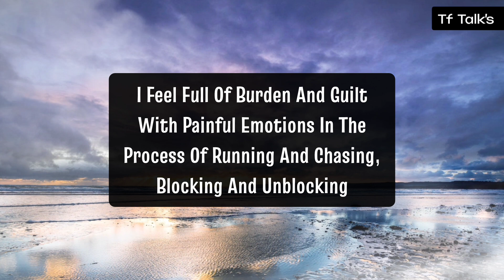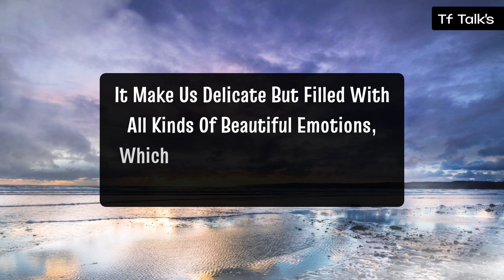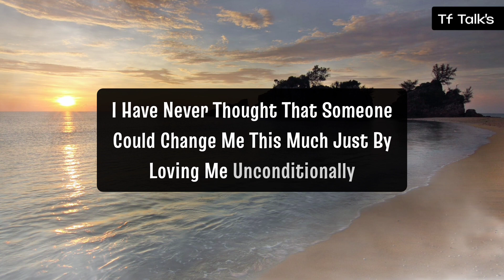They are paying this huge price for choosing you in their life..😭 Dm to Df 💕 Twinflame Reading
divine feminine
twin flame